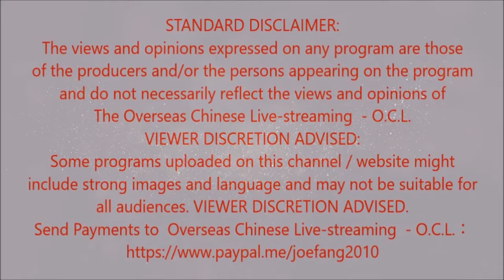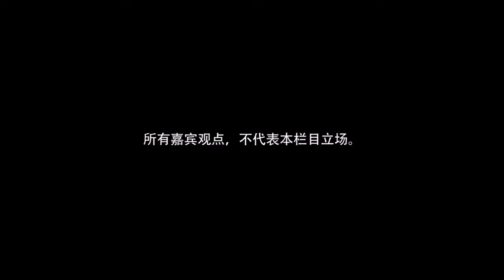【海外华人直播 OCL】为什么美国现在才向加拿大要求引渡孟晚舟？ 为什么美国今天取消刘鹤副总理的访美安排？ 华为能否真的有能力完全自主制造手机CPU? （张博士）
【海外华人直播 OCL】为什么美国现在才向加拿大要求引渡孟晚舟？为什么美国今天取消刘鹤副总理的访美安排？华为能否真的有能力完全自主制造手机CPU?

Director: Joe Fang
Editor: P. Fang